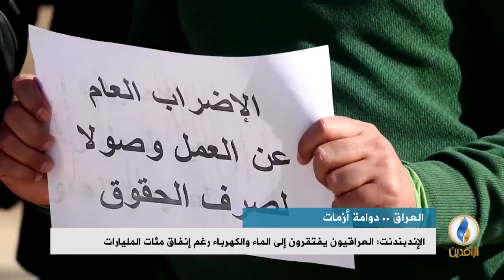تقرير إخباري.. صحيفة الإندبندنت: العراق مضطرب والولاءات الحزبية تهيمن على مؤسساته